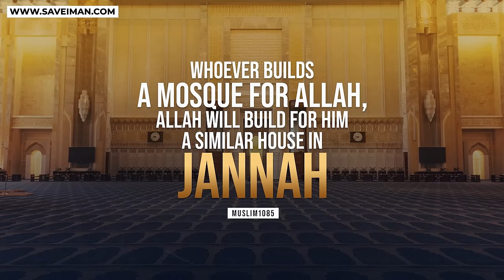Mohammed Hijab finally putting out The Challenge! - Don't be a coward!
✅ Making Dhikr!

Please donate and help establish this Masjid and earn your reward